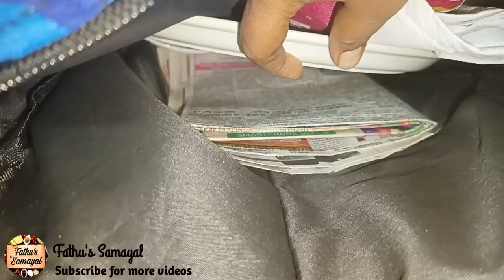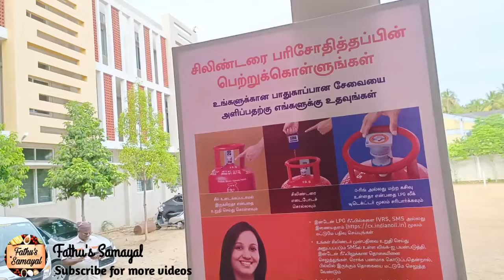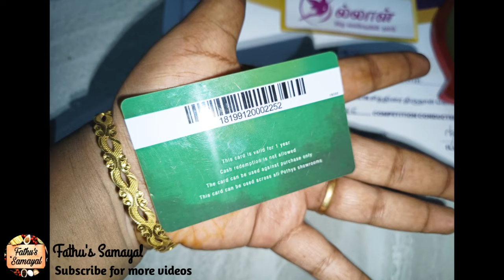🔥சமையல் போட்டியில் கிடைத்த அதிர்ச்சி😦 என்ன நடந்துச்சு தெரியுமா???/Fireless cooking| Fathu's Samayal